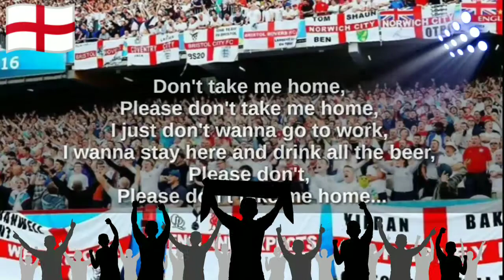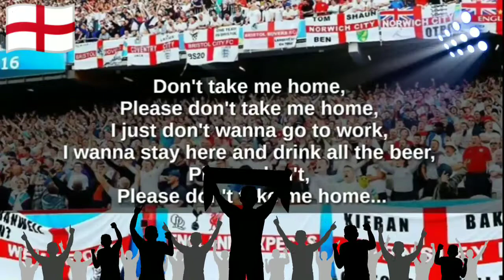Don't take me home - England Fans